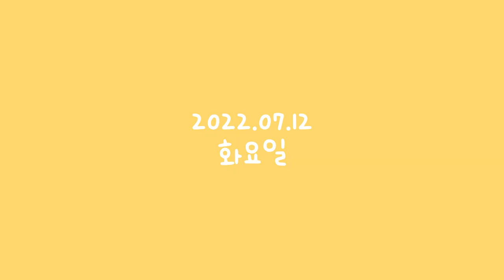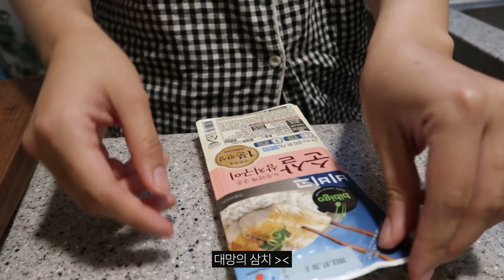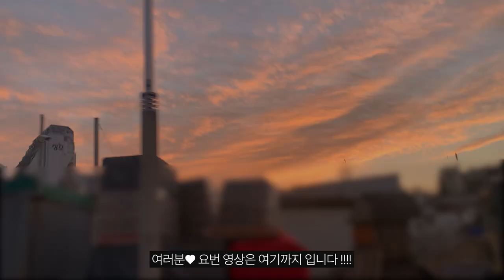자취생브이로그•맛있는 집밥 기록, 행복한 돼지라네🐷, 불닭까르보나라, 마라샹궈, 봉골레, 참치김치볶음밥, 소고기 미역국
여러분 안녕하세요 윤틈입니다🧡
집밥으로 꽉꽉 채운 요번영상이에요 ㅎㅎ (뿌듯)
회식 대비해서 이틀치 도시락 한번에 싸구요
뒷날 숙취+생리통으로 반차쓰고 집에서 요양💞진짜 너무 행복했슴다...
매콤한게 땡겨서 마라샹궈 시켜먹었는데 기대이하여서 약간 아쉬웠어요😥
두부면으로 간단하고 건강한 봉골레도 만들어 먹구요!! 이번영상에서 이 봉골레가 제일 맛있었어요 ㅋㅋㅋ
자꾸 생각나던 불닭까르보나라도 호로록 만들어서 냠 ~~~
맛있는것들로 가득 채운 이번주🤗❤
오늘도 놀러와주셔서 감사합니다!
다음에 또 만나요, 항상 감사합니다💝💝